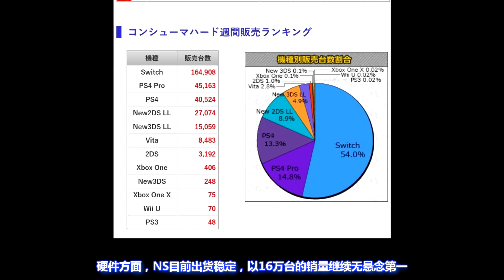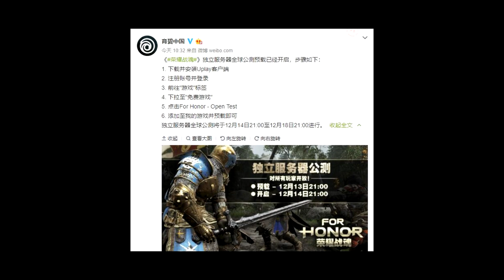[玩家纪闻]20171214 日版PS4 Pro销量爆发，《绝地求生》主机版优化有待提高